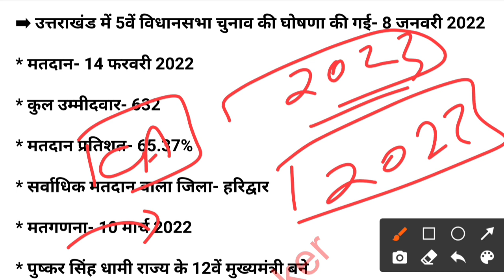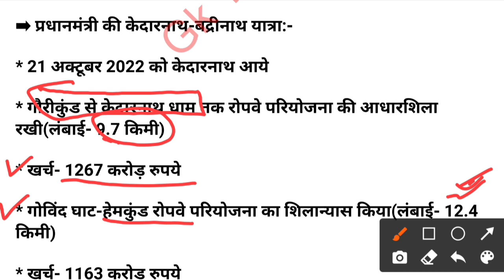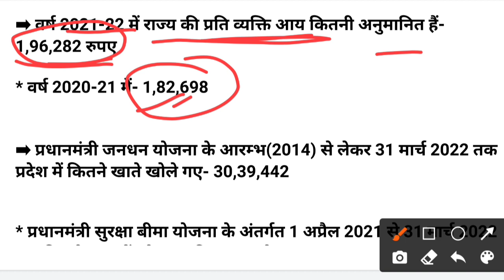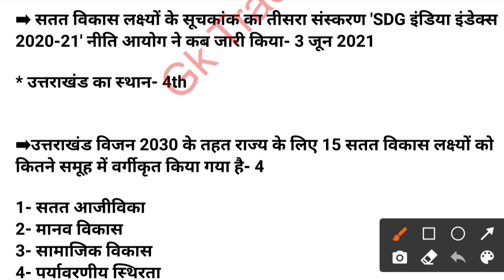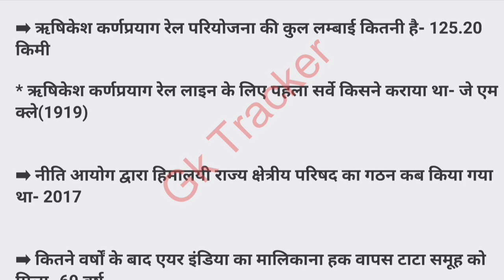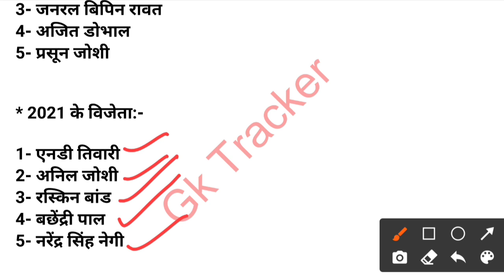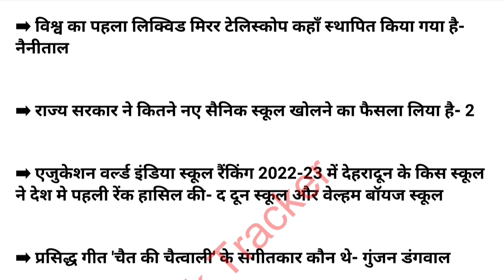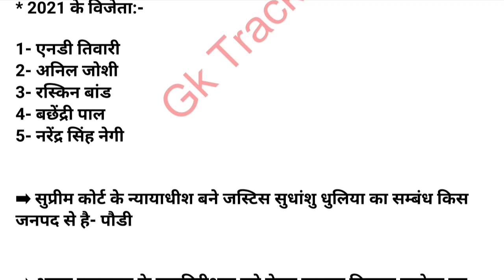Uttarakhand Winser Year Book Current Affairs 2023 | ukpsc Patwari, Forest guard Bharti | gk tracker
winser Year book uttarakhand book notes
uttarakhand gk one liner book
uttrakhand single liner notes
uttarakhand current affairs notes
uttarakhand winser book
uttarakhand gk for group c exam
uttarakhand gk group c current affairs
uttarakhand gk important questions
uttarakhand gk knowledge liner
uttarakhand ke gk question answer winser